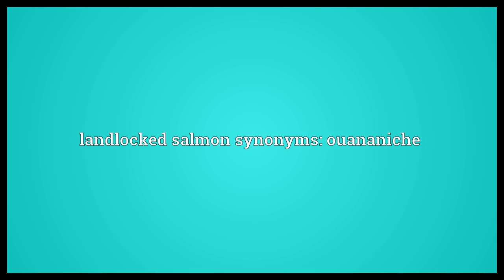Landlocked salmon Meaning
Video shows what landlocked salmon means. Populations of the Atlantic salmon, Salmo salar that inhabit freshwater only.. landlocked salmon synonyms: ouananiche.  Landlocked salmon Meaning. How to pronounce, definition audio dictionary. How to say landlocked salmon. Powered by MaryTTS, Wiktionary